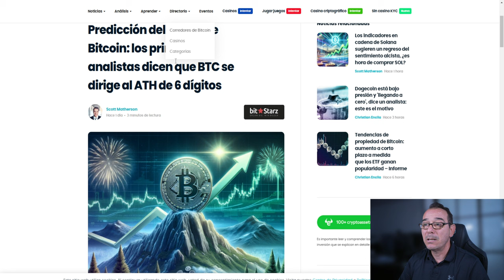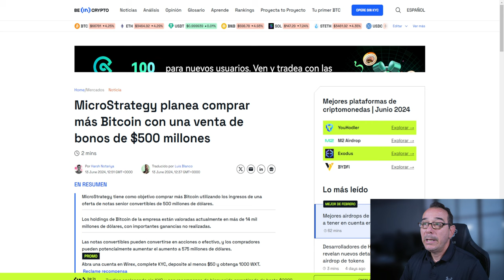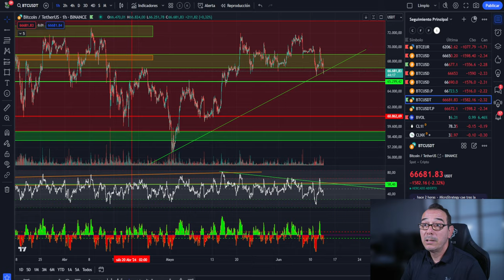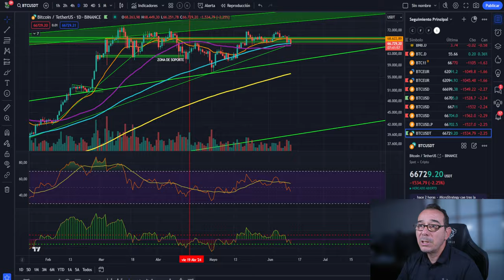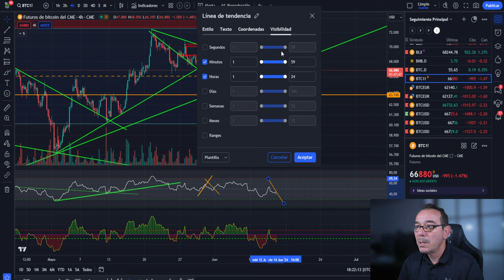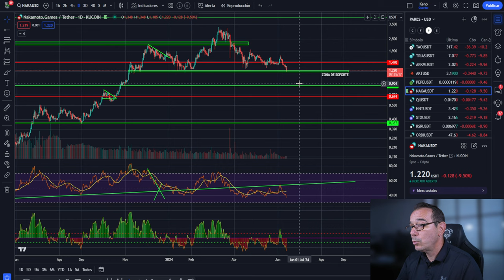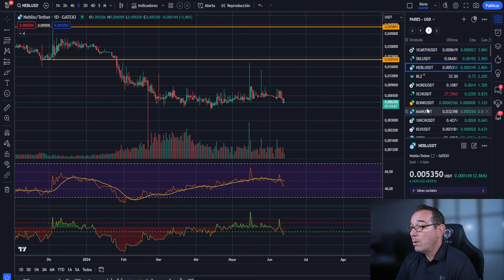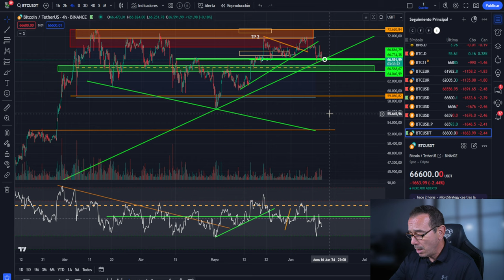💥💵 Bitcoin preparando un nuevo ATH de 6 dígitos 💵💥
0:00:00 bitcoin nuevo ATH
0:03:25 Bitcoin apor 6 dígitos
0:08:06 Bitcoin HOY preparando altcoins